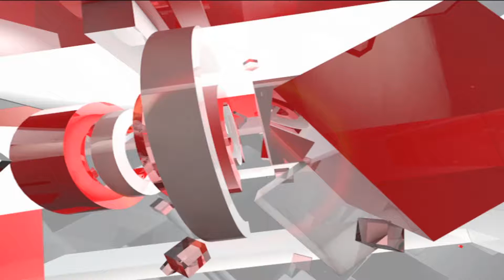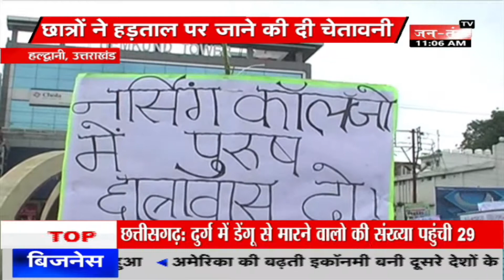UK: स्वास्थय विभाग पर नर्सिंग छात्राओं ने लगाए गंभीर आरोप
Haldwani राजकीय नर्सिंग कॉलेज के छात्रों ने अपनी मांगों और निजी चिकित्सालयों में हो रहे शोषण को लेकर जोरदार प्रदर्शन किया जिसको लेकर  राजकीय नर्सिंग कॉलेज के छात्र छात्राओं ने शहर में रैली निकालकर बुद्ध पार्क में जोरदार प्रदर्शन किया...